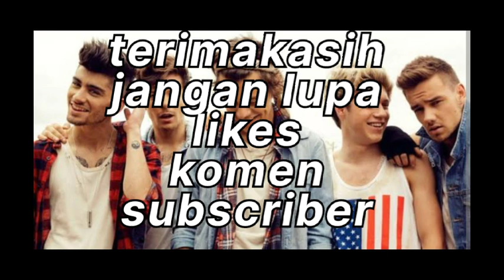Fakta menarik ❗One direction❗ yg kalian harus Tau❗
video ini saya coba menggali sedikit informasi tentang grup ben asal inggris yaitu One direction , Semoga terhirbur  .Terimakasih.

jangan lupa bantu saya dengan cara